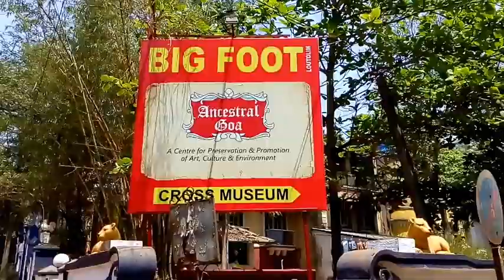BIG FOOT ANCESTRAL MUSEUM GOA